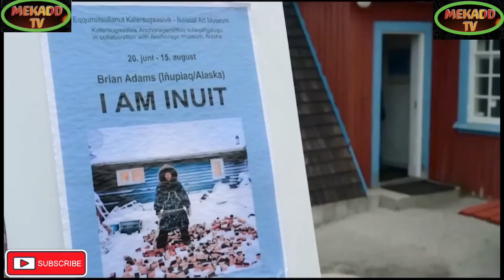news vlogging RISING SEA LEVELS#MEKADDTV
RISING SEA LEVELS#MEKADDTV